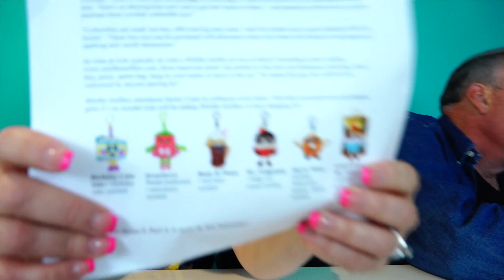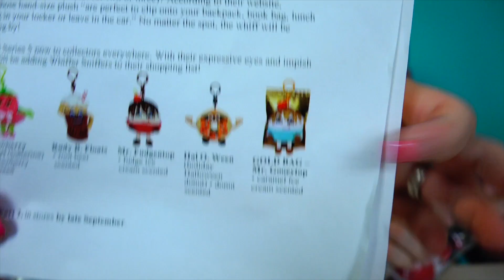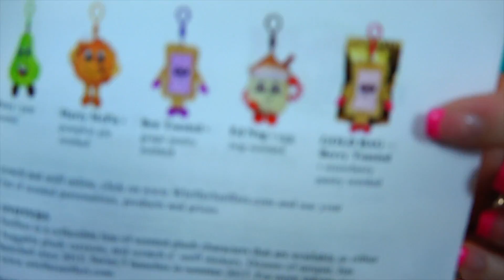Adorable Food Scented Plush - Whiffer Sniffers Series 5 Backpack hangers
Adorable Food Scented Plush - Whiffer Sniffers Series 5 Backpack hangers. Thank you so much Whiffer Sniffers for sending us this amazing assortment of amazing scented goodies!  Love them and their cute little faces so much!